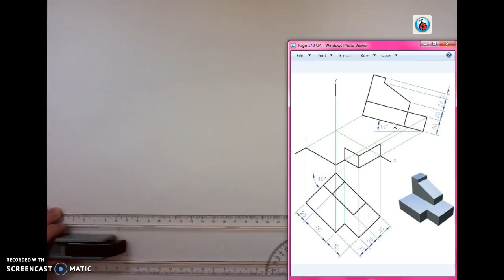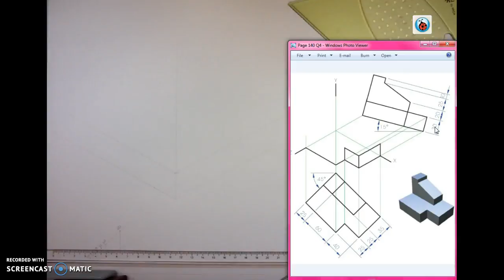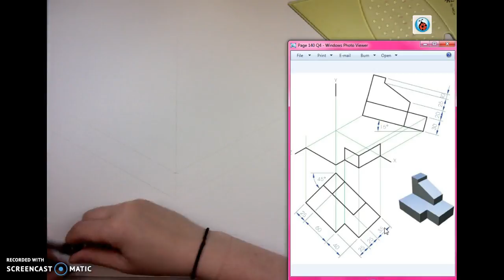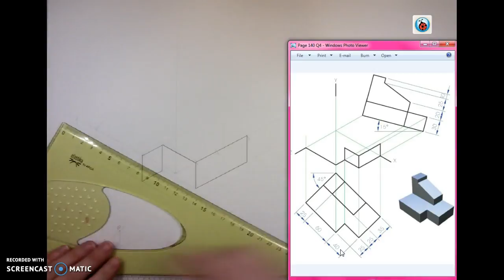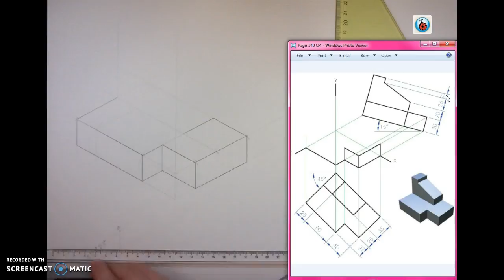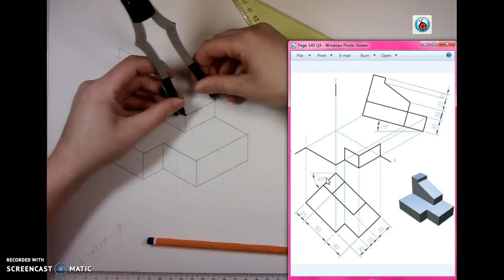Isometric Scale G&M Page 140 Q4